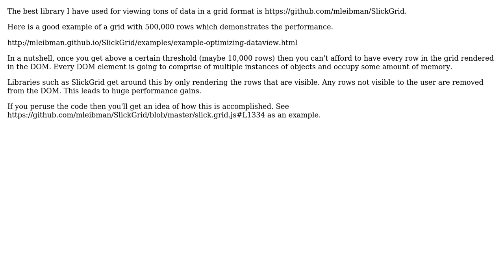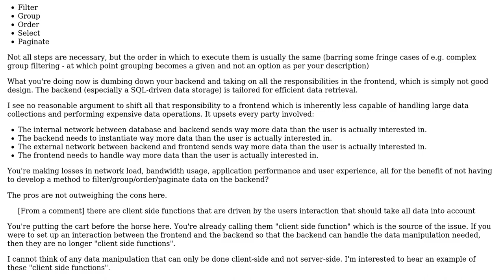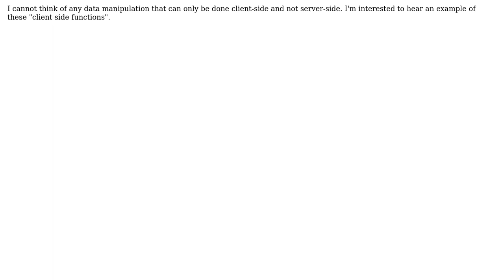How do I avoid increased memory consumption by browser and performance degradation when dealing...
Software Engineering: How do I avoid increased memory consumption by browser and performance degradation when dealing with many records?

With thanks & praise to God, and with thanks to the many people who have made this project possible! | Content (except music & images) licensed under CC BY-SA | Music | Images & others | With thanks to user Flater user Dan Wilson user Abs and the Stack Exchange Network Trademarks are property of their respective owners. You are responsible for your own actions.